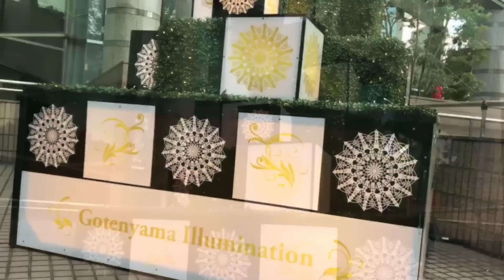【ハーゲンダッツ】ホテルのアフタヌーンティー試食！スイーツレポ食レポ【スイーツちゃんねるおやつお菓子スイーツデザート】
東京マリオットホテル×ハーゲンダッツのコラボ企画｢ハッピーハート アフタヌーンティー with ハーゲンダッツ｣のメディア向け試食会に参加させていただきました。"Happy Heart Afternoon Tea with Häagen-Dazs"
【スイーツちゃんねる・食レポ・スイーツレポ・おやつ・お菓子・スイーツ・デザート】
本日の幸せ度★★★★★

~お世話になった方々~
◆東京マリオットホテル様

初めましてこんにちは♪　あんみつと申します。
このチャンネルは、外食動画・スイーツ食レポ動画・手作りスイーツ・音フェチ系咀嚼音ASMR動画を中心に投稿しております。

チョコレート専門店で働きつつ、好奇心と食欲のままに色々なスイーツを食べ、動画投稿しています。

◆スイーツライターとしてスイーツレポを書いています。